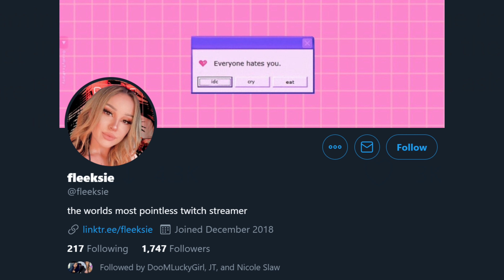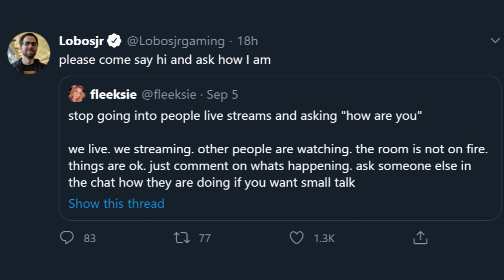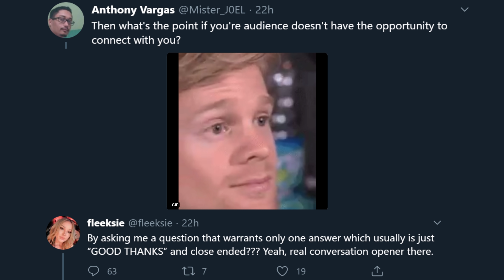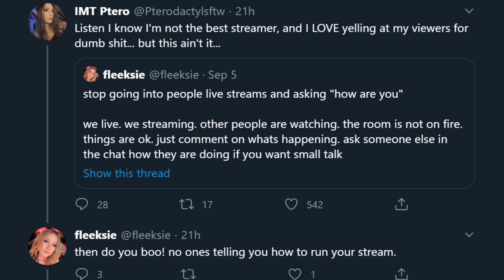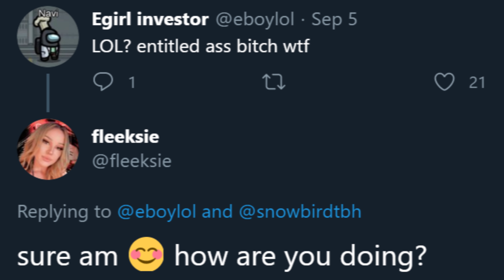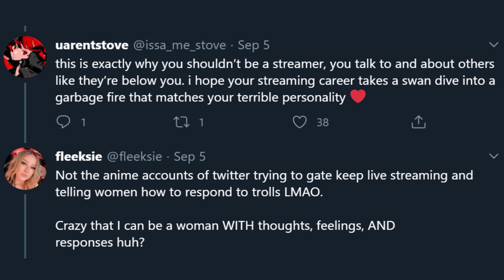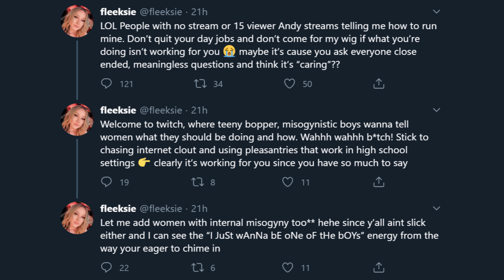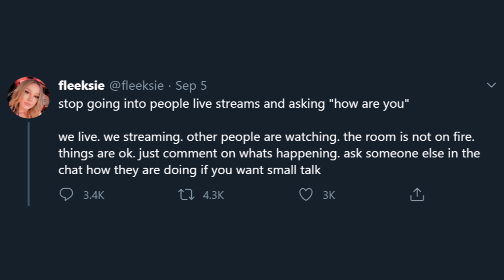Twitter VS Fleeksie (Entitled Twitch Streamer)